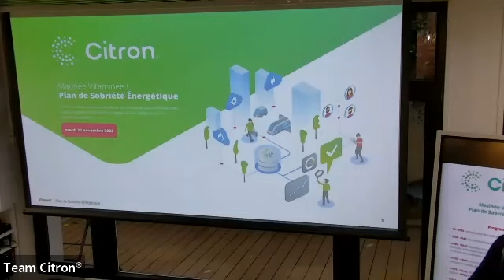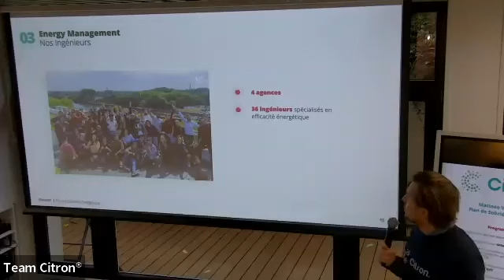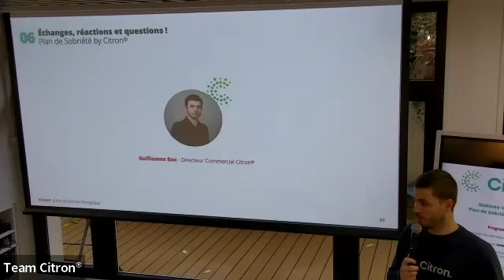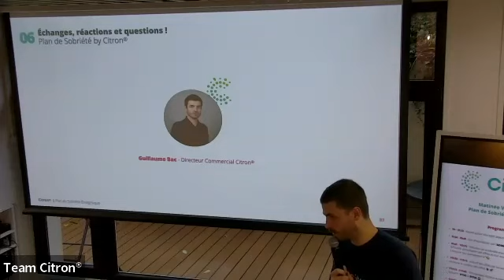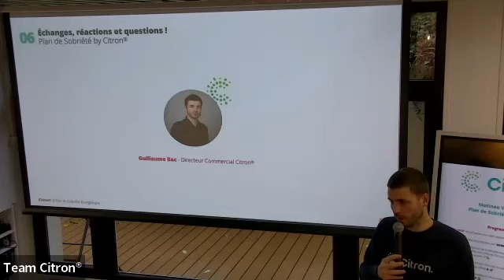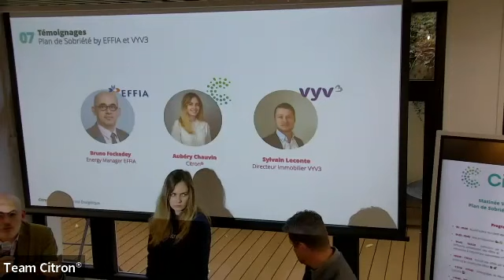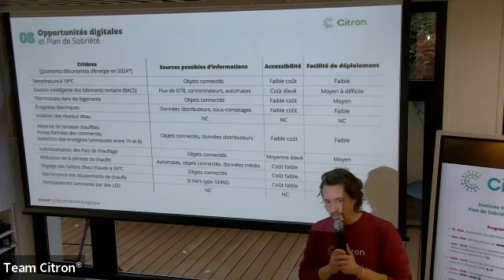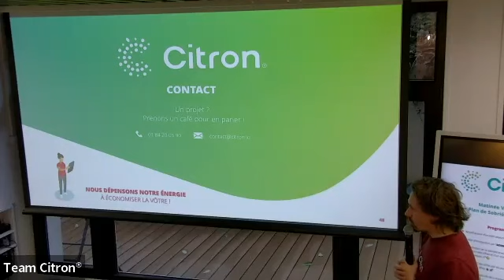Matinée Vitaminée : Plan de sobriété by Citron®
Une matinée de conférences, d’échanges et de moments de convivialité autour des sujets énergétiques du moment. L’occasion d’échanger avec nos partenaires et clients dans un lieu agréable !

🗓️ Au programme :
• 9h - 9h30 : accueil autour d’un petit déjeuner
• 9h30 - 9h45 : mot d’introduction par un influenceur du secteur
• 9h45 - 10h30 : définition de la sobriété énergétique au regard de l’efficacité, présentation des offres et d’un scoring sobriété pour aider les entreprise à mesurer leur avancement.
• 10h30 - 11h15 : kickoff des offres par les participants, propositions d’idées pour améliorer le contenu des offres.
• 11h15 - 11h45 : témoignage de deux entreprises engagées sur des Plans de sobriété.
• 11h45 - 12h15 : Présentation des opportunités digitales liées au Plan de Sobriété.

Retrouvez-nous prochainement pour de nouveaux Webinars sur d'autres thématiques !

Nous avons prévu d'organiser d'autres événements de ce type, si vous souhaitez y participer inscrivez-vous juste ici 👇